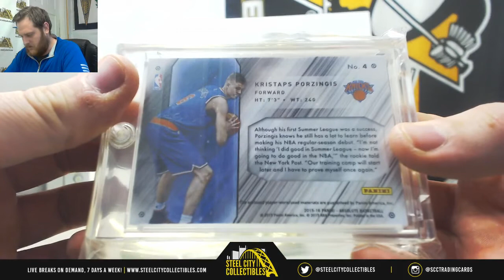Anthony- 2018 gold rush premier players bk live break